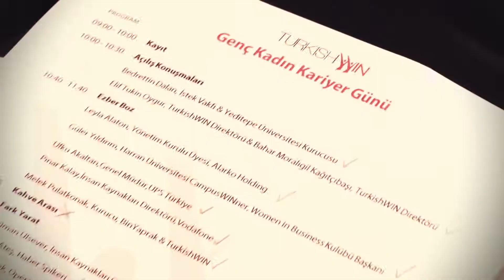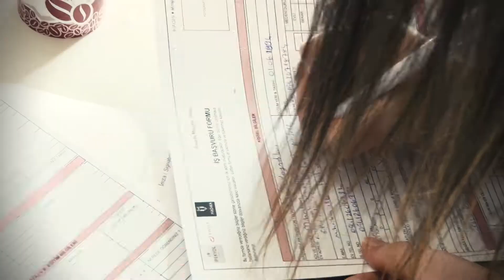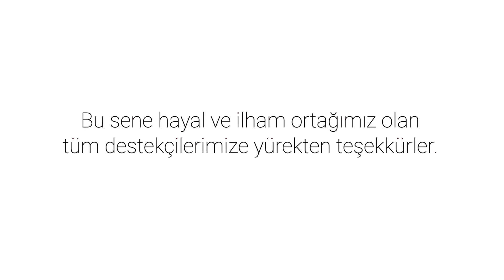2016 TurkishWIN Genç Kadın Kariyer Günü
2016 TurkishWIN Genç Kadın Kariyer Günü

125 farklı üniversiteden 1500 öğrenciyle ilham ve umut dolu bir günü birlikte yaşadık. Dünya Kadınlar Gününü dev bir Kariyer Günü ile kutladık. Ev sahipliği için Yeditepe Üniversitesi'ne, deneyim ve ilham paylaşımları için 19 konuşmacımıza, hayal ortağımız 36 şirket ve 46 öğrenci kulubüne teşekkür ederiz. Bu videoyu hazırlayan, kamera arkasındaki kız kardeşimiz Nilay Aşar'a çok teşekkür ederiz!